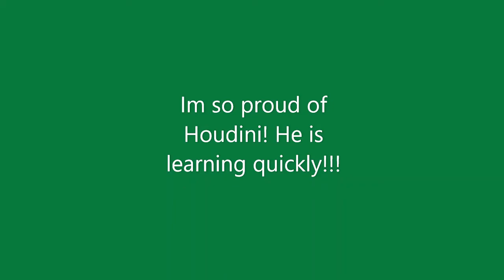Rider Up!! Houdini November 2, 2021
Hello fellow equestrians!

I am a liberty/trick horse trainer, who is learning about all disciplines! I am a part of the Church of Jesus Christ of Latter Day Saints, and my goal is to change the (horse) world for the better! I hope you all can join me on my journey!!! 😁

Recurring Horses:
Blaze: 2019 Flaxen Sorrel Mustang Gelding
Marque: 2013 Sorrel Paint Mare
Houdini: 2007 Liver Chestnut Arabian Gelding

❤Pineberrie: 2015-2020 Strawberry Roan Mustang Gelding -Rest In Peace-❤